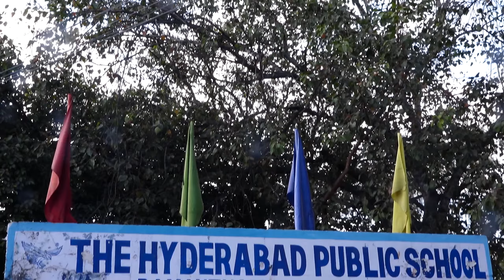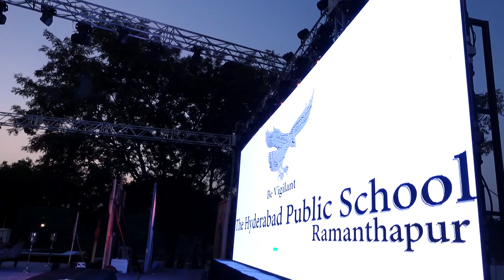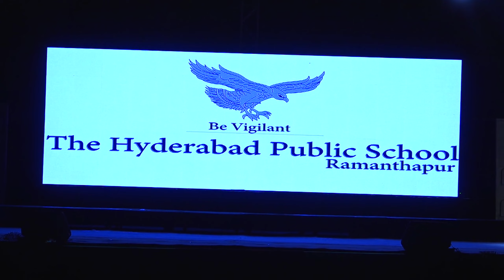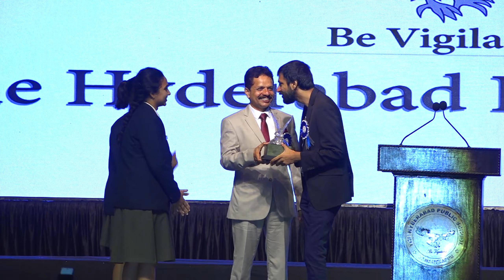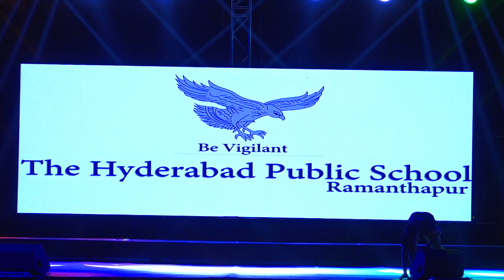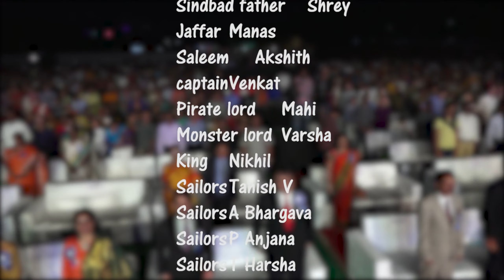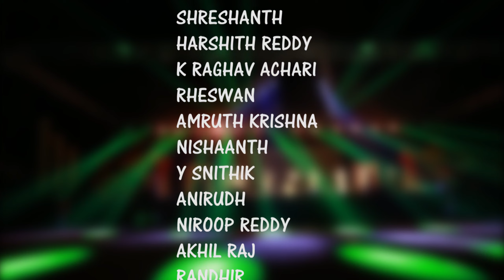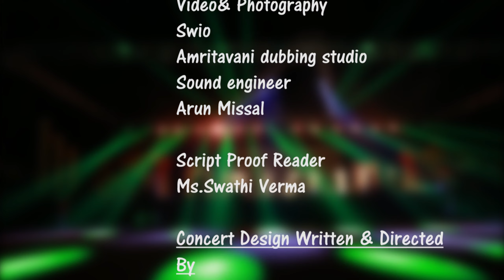CULTURAL DAY-ARABIAN NIGHTS 2018 MAGNIFICIENT SAGA OF PERSIA@THE HYDERABAD PUBLIC SCHOOL RAMANTHAPUR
Musical Extravaganza at The Hyderabad Public School Ramanthapur Saturday 17th November 2018, Mr.Nag Ashwin (Renowned Film Director) Consented to be the Chief Guest.